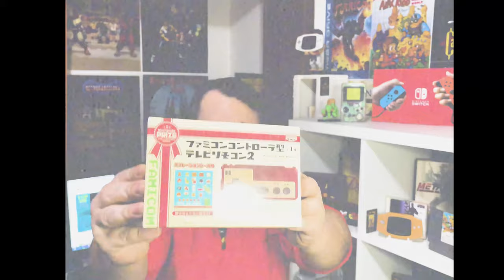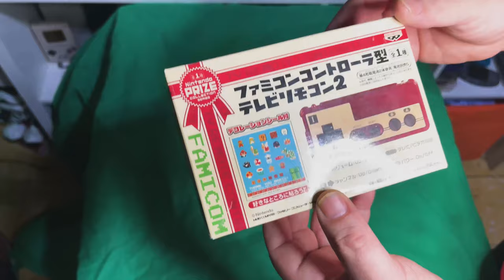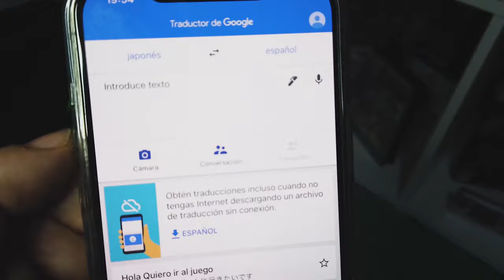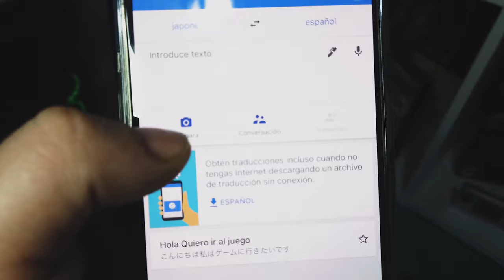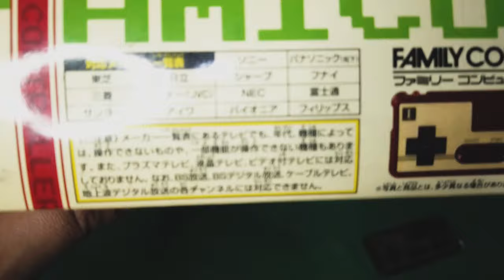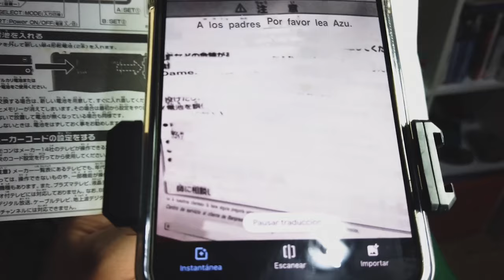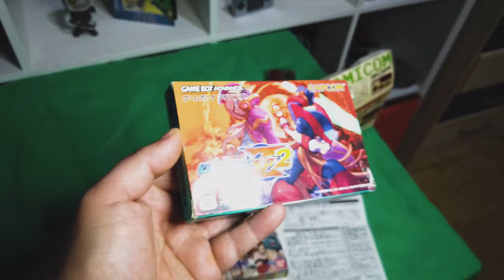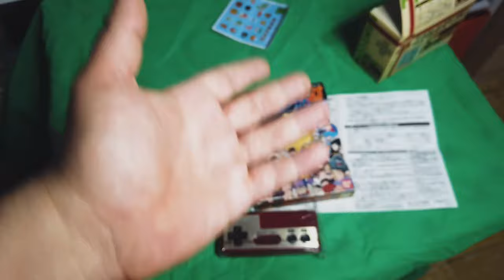ESTE MANDO de NINTENDO FAMICOM no ES LO QUE PARECE!! 😲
Este mando de famicom esconde algo muy raro...

COFFEE CRISIS

WORLD VICEOUS
Dirección: Carrer de Vallfogona, 14, 08012
quieres ayudar al canal? entra en mi pagina de amazon 😘😜

NEW FORO DEL CLER0

ayudar al canal no cuesta nada😆ofertas en amazon 👇
Supercard gba cartucho para poner roms

facebook:el clero de peri
Ivoox:el clero podcast